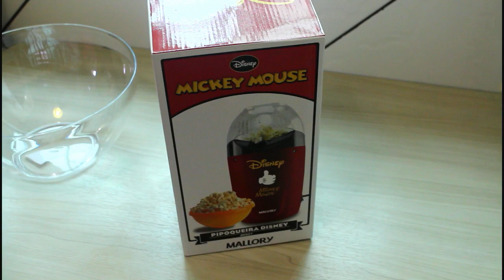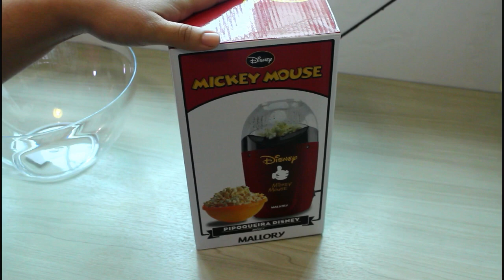Testando nossa pipoqueira elética Mallory do Mickey - Por Vaidade não tem idade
Oi meus amoressss, compramos mais um mimo para nossa casinha, e eu não podia deixar de vim aqui testar juntinho com vocês, apresento a minha linda Pipoqueira do Mickey.